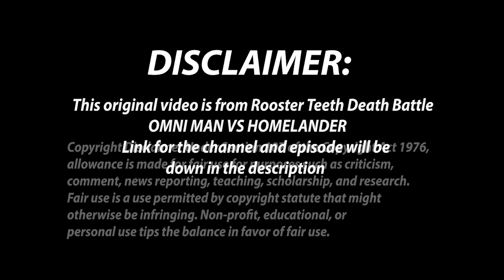Christmas with Omniman and Homelander (Christmas Special)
I made this video due to that the DB episode was set in Christmas time and thought it would be the right time to make this video for Christmas. I hope you guys enjoy this video and have a Merry Christmas. Also all credit and copyright of this video goes to Rooster Teeth and and Death Battle.

LOL I bet This was the best Christmas these two superheroes ever had